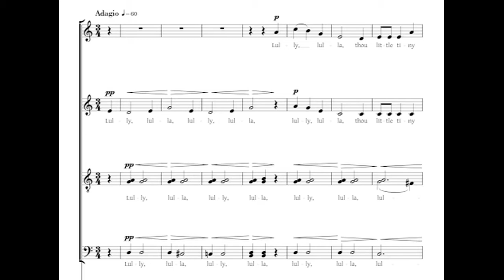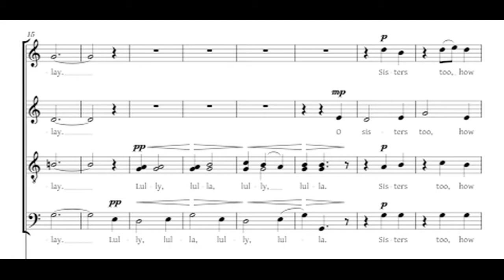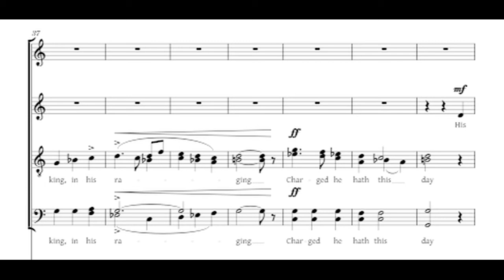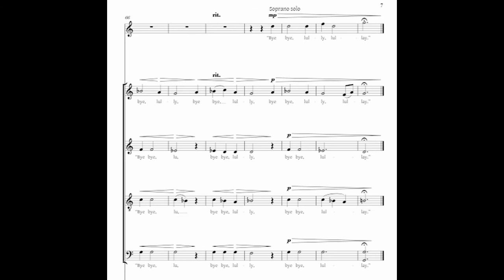Coventry Carol - Charlotte Baskerville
for unaccompanied SATB.

This setting of the traditional text of the Coventry Carol was written during the November lockdown of 2020. The carol refers to the Massacre of the Innocents, starting with a lilting gentle lullaby, proceeding to a more violent section, before returning to the haunting tranquillity of the lullaby to the doomed children. The exploration of harmony and colour plays an important role in this piece and the creation of different atmospheres. Whilst the approach to the setting of this text has a distinctly 21st-century flavour, musical references to the traditional English carol can also be heard.